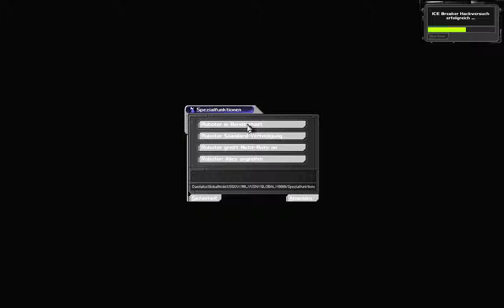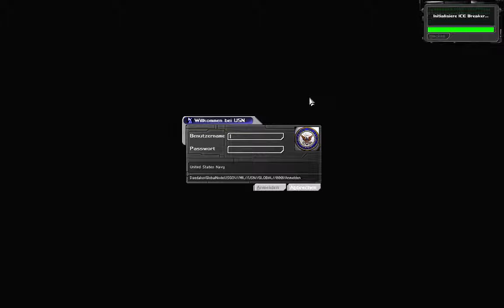Let's Play Deus Ex #039 Aufzug ins Ungewisse [720p60]